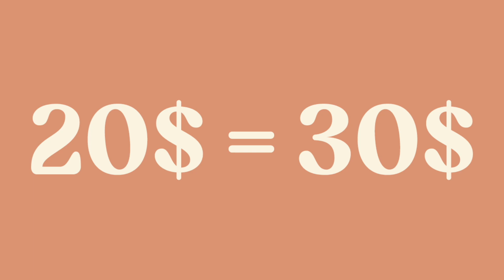J'achète Rimouski , propulsé par Desjardins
Lancement de la toute première campagne d'achat local "J'achète Rimouski, propulsé par Desjardins" sous le thème "Restauration, culture et divertissement".

Cet été, on renoue avec nos entreprises locales tout en économisant : pour chaque tranche d'achat de 20 $, vous obtenez 30 $ à dépenser auprès des commerces participants. C'est simple, tout le monde y gagne!

Contribuer dès maintenant à cette campagne, rendez-vous sur le

Cette campagne de promotion a été rendue possible grâce au soutien financier du ministère de l'Économie et de l'Innovation, en collaboration avec la Caisse Desjardins de Rimouski et la Société de promotion économique de Rimouski (SOPER).